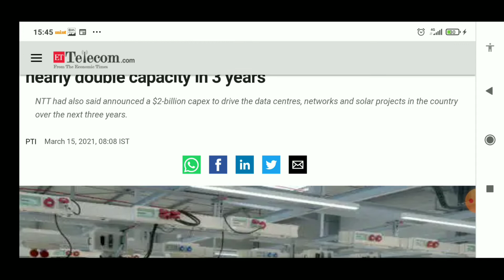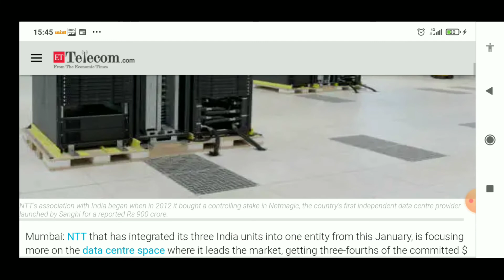Aurionpro Solutions Latest News l Infibeam Latest News l Sterling and Wilson Latest News